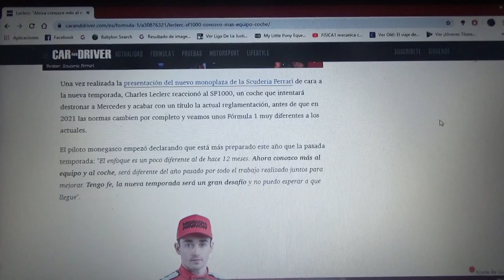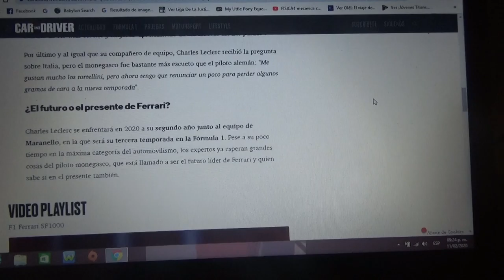Charles Leclerc asegura: "Ya voy conociendo al equipo"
El piloto oriundo de Monte Carlo espera buenas sensaciones con el nuevo SF1000 para esta Temporada 2020 de la F1